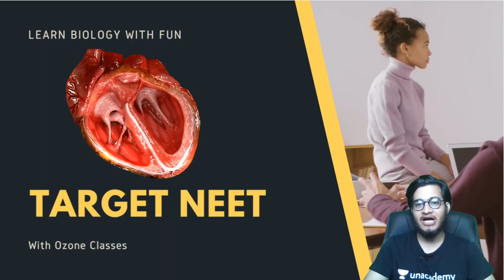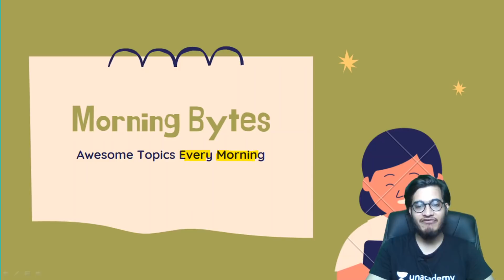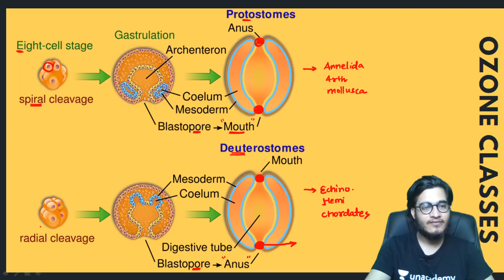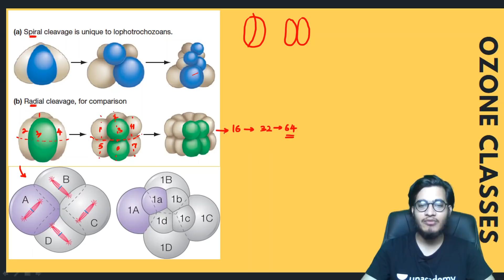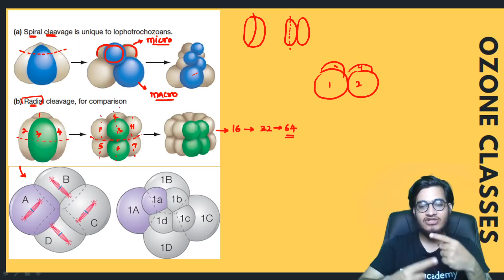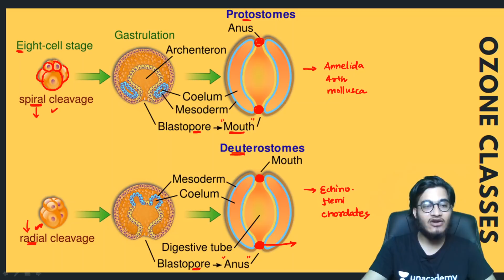Radial vs Spiral Cleavage! Morning Bytes